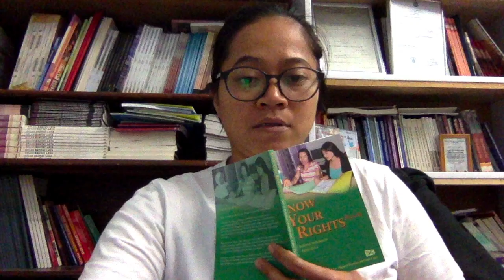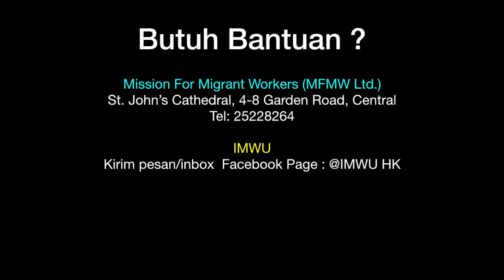Cara Menghitung Long Service TKI di Hong Kong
Long Service atau uang pesangon atau uang bonus diberikan kepada PRT Migran di Hong Kong setelah bekerja tidak kurang dari 24 bulan atau 2 tahun dengan syarat majikan tidak memperpanjang kontrak kerja PRT.

PRT Migran juga berhak mendapatkan Uang Bonus jika telah bekerja tidak kurang dari 5 tahun berturut-turut.